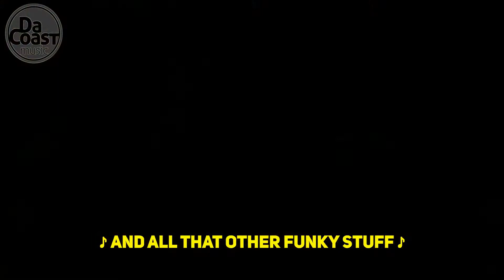Dis N Dat - Dis N Dat [1080][CC]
Artist: Dis N Dat
Song: Dis N Dat
Album: Bumpin'
Label: Epic Street
Year: 1994
Subtitle: YES
HD: 1080